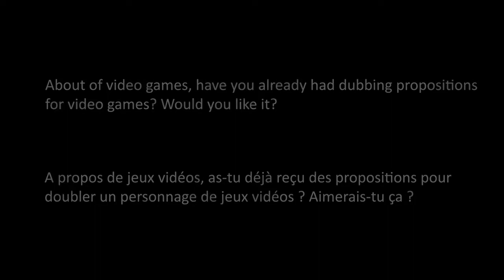Matt Smith panel, Paris Fan Festival, 08 may 2022 !